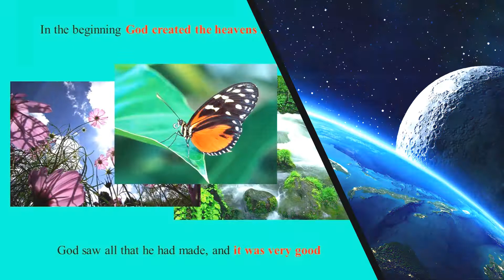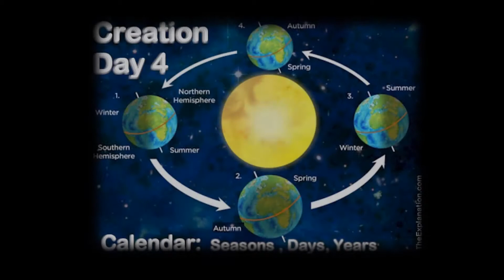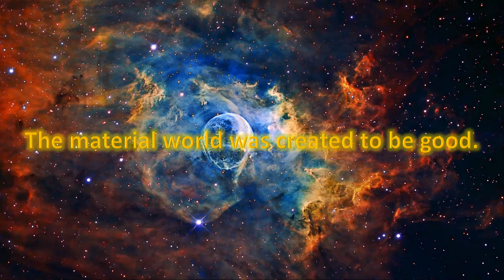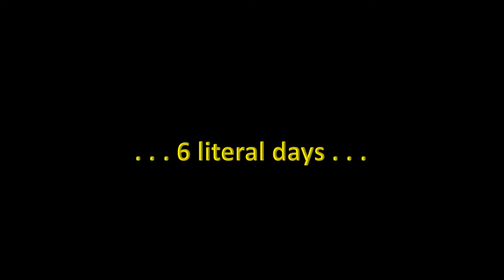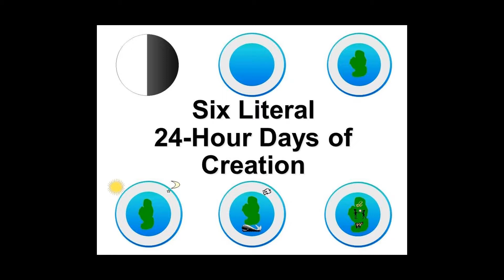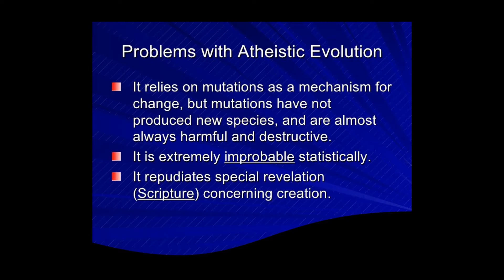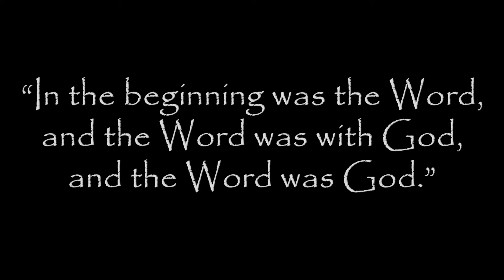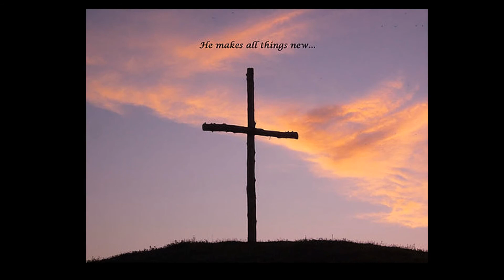Vlog-Th3 creation: Biblical understanding of cosmic creation by the loving God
Understanding God's creation in biblical terms and its implication to man